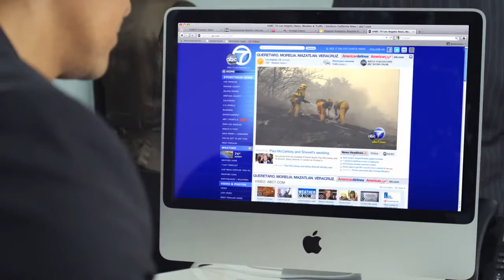Jennifer Robyn Jacobs Commercial Reel